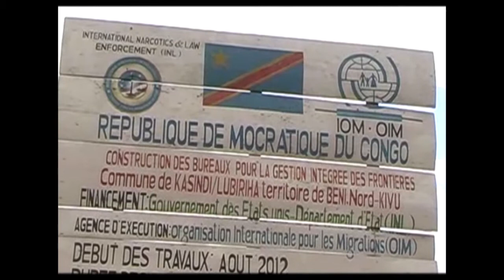Poliisi eriko tanni 4 z’obwenyanja obuto z’ebwoye nga bibadde bikukusibwa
Poliisi eriko tanni 4 z’obwenyanja obuto z’ebwoye nga bibadde bikukusibwa okuva wano mu gwanga okutwalibwa mu gwanga erya Congo.
Bo bannyini bw’enyanja bakwatiddwa nga bakumira ku poliisi y’e Kasese nga bagenda kugulwako omusango ogw’okukusa obwenyanja obuto.